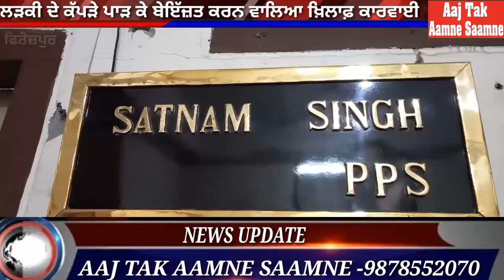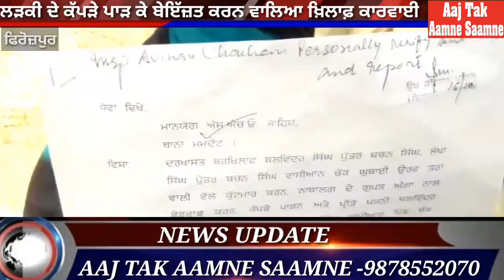ਫਿਰੋਜ਼ਪੁਰ ਲੜਕੀ ਦੇ ਕੱਪੜੇ ਪਾੜ ਕੇ ਬੇਇੱਜ਼ਤ ਮਾਰ ਕੁਟਾਈ/Aaj Tak Aamne Saamne/9878552070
Aaj Tak aamnesaamne।  ਲੜਕੀ ਦੇ ਕੱਪੜੇ ਪਾੜ ਕੇ ਬੇਇੱਜ਼ਤ ਕਰਨ ਵਾਲਿਆ ਖ਼ਿਲਾਫ਼ ਕਾਰਵਾਈ  ਕਰਨ ਦੀ ਬਜਾਏ ਪੀੜਤ ਲੜਕੀ ਦੇ ਪਰਿਵਾਰ ਤੇ ਹੋਇਆ ਮਾਮਲਾ ਦਰਜ

ਫਿਰੋਜ਼ਪੁਰ ਦੇ ਬਲਾਕ ਮਮਦੋਟ ਅਧੀਨ ਆਉਂਦੇ ਪਿੰਡ ਤਰਾਂਵਾਲੀ ਵਿਖੇ ਇਕ ਲੜਕੀ ਦੀ ਮਾਰ ਕੁਟਾਈ ਕਰਨ ਉਸ ਦੇ ਕੱਪੜੇ ਪਾੜਨ ਅਤੇ ਉਸ ਨੂੰ ਬੇਇੱਜ਼ਤ ਕਰਨ  ਦਾ ਮਾਮਲਾ ਸਾਹਮਣੇ ਆਇਆ ਹੈ। ਇਸ ਸਬੰਧੀ ਪੀਡ਼ਤ ਲਡ਼ਕੀ ਦੀ ਮਾਂ ਨੇ ਮੀਡੀਆ ਨਾਲ ਗੱਲਬਾਤ ਕਰਦਿਆਂ ਦੱਸਿਆ ਕਿਹਾ ਕਿ ਉਨ੍ਹਾਂ ਦੀ ਲੜਕੀ ਨੂੰ ਕੁਝ ਵਿਅਕਤੀਆਂ ਵੱਲੋਂ ਪੁਲੀਸ  ਮੁਲਾਜ਼ਮਾਂ ਦੇ ਸਾਹਮਣੇ ਕੱਪੜੇ ਪਾੜ ਕੇ ਬੇਇੱਜ਼ਤ ਕੀਤਾ ਗਿਆ ਸੀ। ਇਸ ਦੇ ਖਿਲਾਫ ਉਨ੍ਹਾਂ ਦੋਸ਼ੀਆਂ ਖ਼ਿਲਾਫ਼ ਕਾਰਵਾਈ ਕਰਵਾਉਣ ਲਈ ਪੁਲੀਸ ਨੂੰ ਲਿਖਤੀ ਦਰਖਾਸਤਾਂ ਦਿੱਤੀਆਂ ਸਨ।